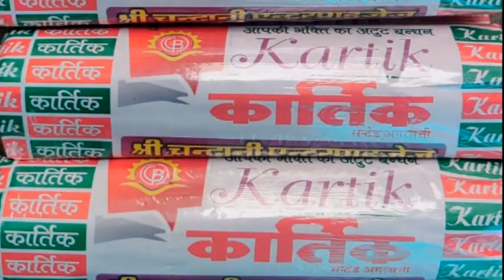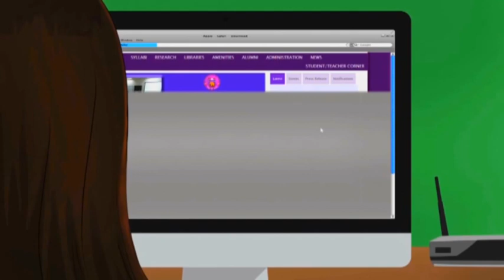उपखंड में शुक्रवार को मिले 296 नए कोरोना संक्रमित